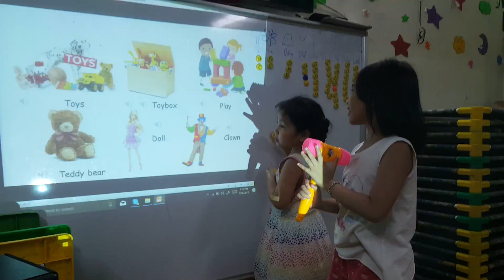Hammer game - Diễm - ms Jenny's class